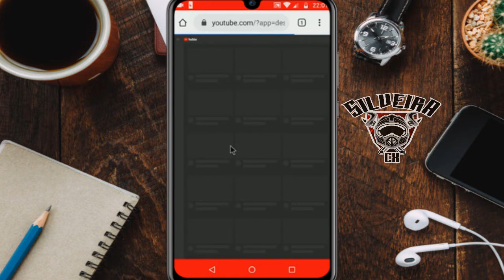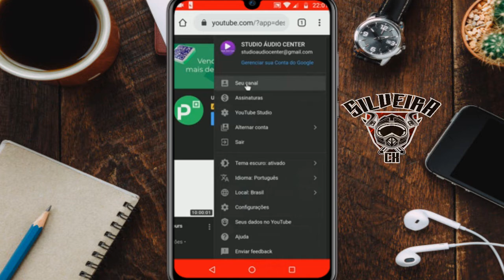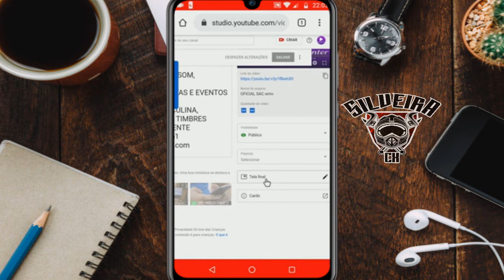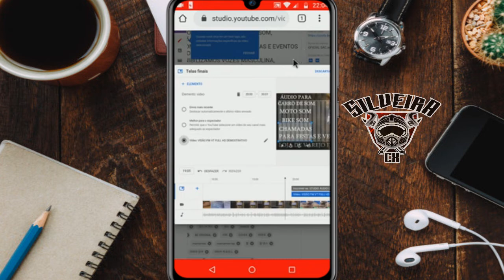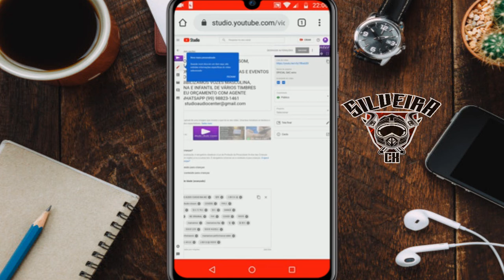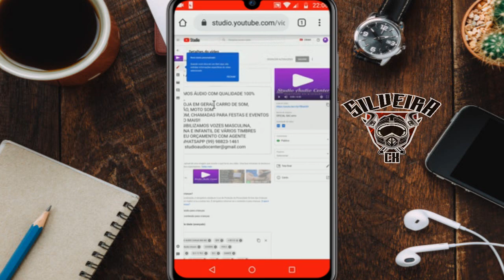Como Colocar TELA FINAL nos VIDEOS pelo CELULAR 2021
Como colocar leta final nos seus vídeos passo a passo 2020 pelo celular atualizado.

# Tela Final # Celular #2020